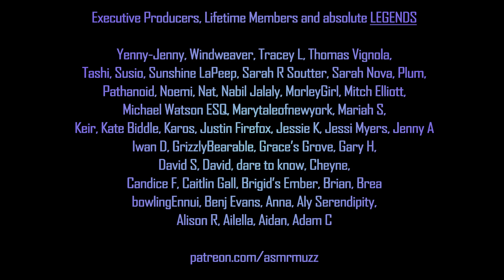Robot Repair - FIXING YOU 🔧 Soft Spoken Scottish ASMR - Roleplay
Scottish Soft spoken ASMR robot repair and fixing you roleplay.
Are you sentient?